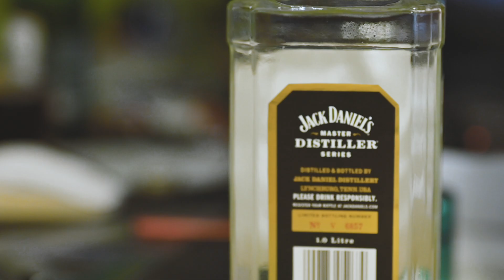CREATIVE UNION | Canvas art session no.4